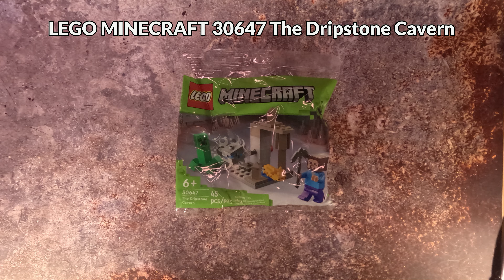LEGO MINECRAFT 30647 The Dripstone Cavern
polybag
45 pcs